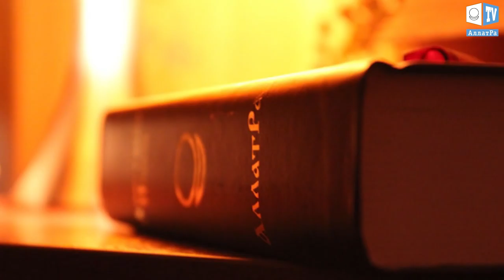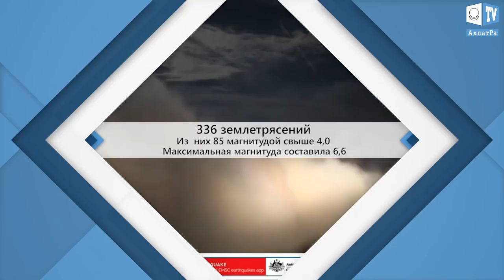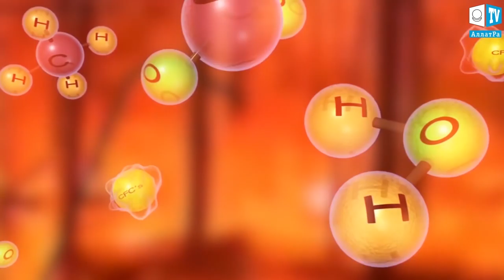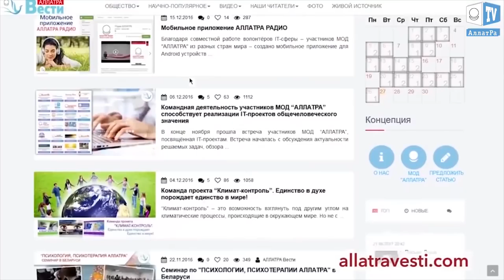Катастрофические пожары в Калифорнии. Аномальная погода. Климатические изменения. Выпуск 92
Катастрофические пожары в Калифорнии. Аномальная погода. Климатические изменения. Климатический обзор недели 2- 8 декабря. Климат контроль. Выпуск 92

00:20  Пожары в Калифорнии и что делать во время лесных пожаров.
01:41 Климатический обзор за неделю.
04:17 Пример доброты и человечности из графства Уэст-Йоркшир.

В течение недели произошло 468 землетрясений в радиусе до 20 км от действующих вулканов и на глубине не превышающей 20 км. Наиболее активными были вулканы Эрайвайёкюдль в Исландии, а также Клиа Лейк и Гора Маммот в Калифорнии. Также произошло 11 землетрясений в 30 км от кальдеры Йеллоустоун с максимальной магнитудой 1.7.

За прошедшую неделю сильные пожары, начавшиеся в октябре 2017 г. в штате Калифорния в США, достигли критического уровня. Губернатор штата вынужден был объявить чрезвычайное положение в регионе. В округах Вентура и Санта-Барбара 260 тыс. жителей остались без электричества. Свыше 200 тыс. человек со времени появления пожаров вынуждены были оставить свои дома. На юге Калифорнии было эвакуировано свыше 180 тыс. человек. Наиболее сложная ситуация возникла в округе Вентура, где огонь охватил 46,5 тыс. га. В округе Лос-Анджелес у г. Сильмар огонь охватил 6,2 тыс. га, у г. Санта-Кларита — 2,8 тысяч га. В округе Сан-Диего у г. Фоллбрук огонь охватил 1,6 тысяч.га.
Пожары в 2017 г. стали самыми смертоносными в истории Калифорнии.  Всего огонь угрожал тысяче домов. Эвакуированы 23 тысячи человек.

Ознакомиться подробнее с нашей деятельностью, задачами и целями можно на сайте

в статье: “Команда проекта “Климат-контроль”. Единство в духе порождает единство в мире!”.

Катастрофические пожары в Калифорнии. Что произошло на нашей Планете 7 декабря 2017

На юге Калифорнии свыше 180 тыс. людей эвакуируют из-за лесных пожаров. Большинство из них проживает в Лос-Анджелесе, однако наиболее сложная ситуация сложилась в округе Вентура. Стихия уже уничтожила в американском штате по меньшей мере 150 строений, более 3 тыс. находятся под угрозой. Еще свыше 250 тыс. жителей региона остались без электроснабжения. В округе Вентура объявлен режим чрезвычайной ситуации. В настоящий момент горит более 20 тыс. гектаров.
Сильный катабатический ветер Санта-Ана подлил масла в огонь. Специалисты Национальной метеорологической службы в Лос-Анджелесе сообщили, что в регионе сейчас самый разгар этого ветра в текущем году. В округах Вентура и Лос-Анджелес, где его скорость в порывах может достигать 130 км/ч, был объявлен красный уровень опасности.
В октябре 2017 года Калифорния также пострадала от лесных пожаров. Тогда в огне погибли по меньшей мере 40 человек, еще около 900 пропали без вести. Эти пожары стали самыми смертоносными в истории Калифорнии. Огонь уничтожил 3,5 тыс. домов.

1 Водяной смерч в Манадо. Индонезия
2 Снежный торнадо в Польше
3 Тропический шторм Урдуха Кай-Так уже в Филиппинах
4 Тушение несанкционированной свалки в Екатеринбурге. Россия 14.12.17
5 Необычные облака в небе над городом Шаньтоу. Китай
6 Река Энца в Лентигионе, Эмилии-Романья размывает дорогу. Италия
7 Смог в Хайдарабаде. Индия
8 Невероятно удивительные формы рельефа Danxia в северо-западном Китае.

Каким вы видите будущее нашей планеты?